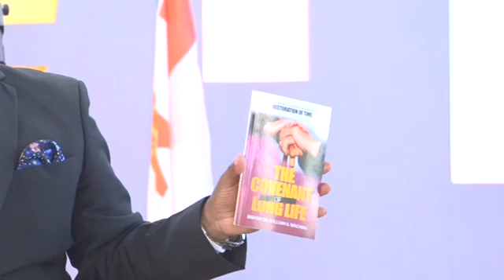Bishop Dr. William Githinji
Sunday Service

2021 OUR YEAR OF THANKS GIVING
SERMON TITLE : COVENANT OF LONG LIFE .